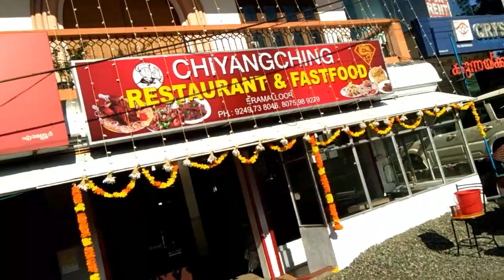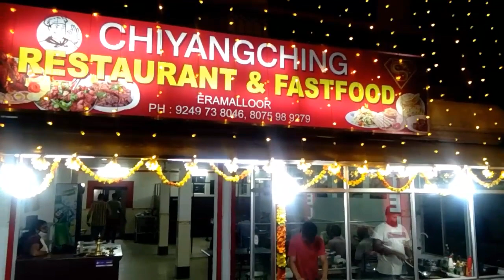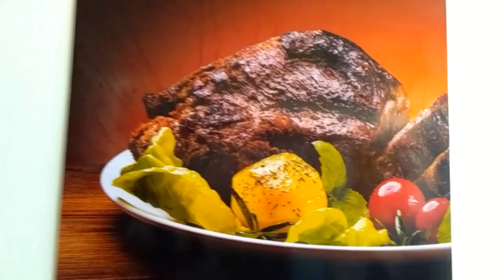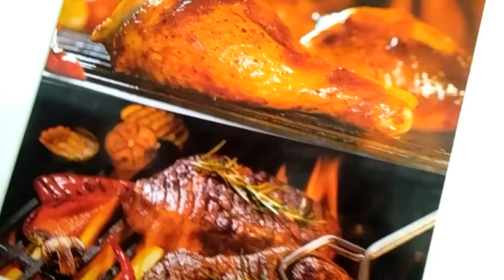Restaurant Inaguration.. | Chiyang Ching Family Restaurant & Fast food | Eramalloor|Malayalam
Hello friends.
Iam coming back to an another video. 💕
Let's enjoy.

with love
          Root Fresh